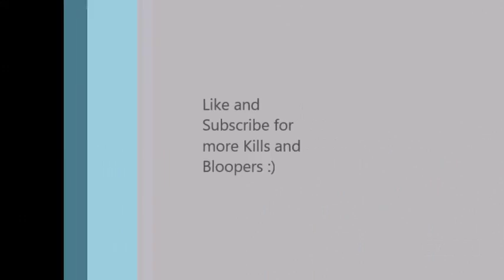PUBG Awesome Killls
Some Awesome Game play of Kills with the great Torien.